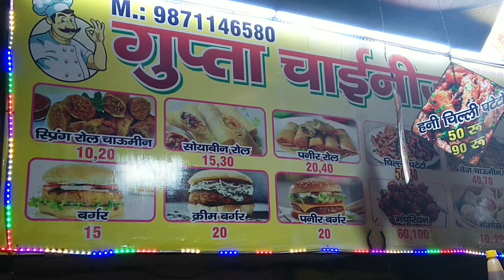Most Famous Gupta Chinese Food | Delhi Street Food | Gupta Burger | Foodie Chhora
Gupta Chinese fast food Corner

A202 Main Maujpur Market
Nearest Metro station Maujpur Babarpur
North East Delhi - 110053

Contact Shop Owner
Mahindra Gupta :-
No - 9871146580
Timing
2pm to 11:30pm

Devices Use On Shoot This Video
Collar MIC
Tripod Stand
Camera
2nd camera

Follow and  Suggest me your nearest famous and Taste Street FOOD , Shop & Stall